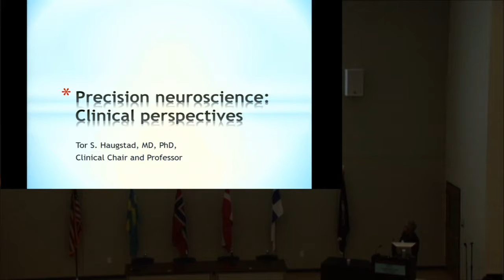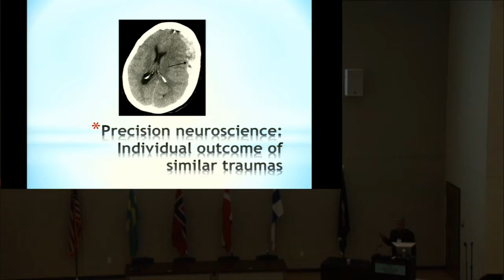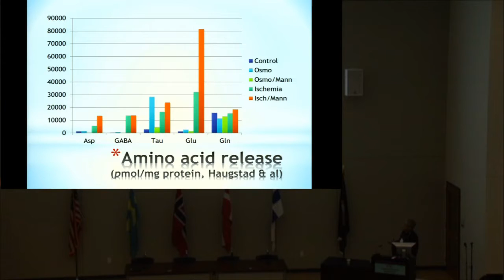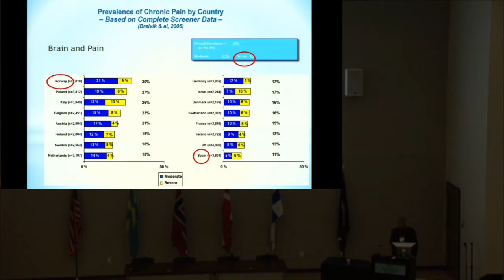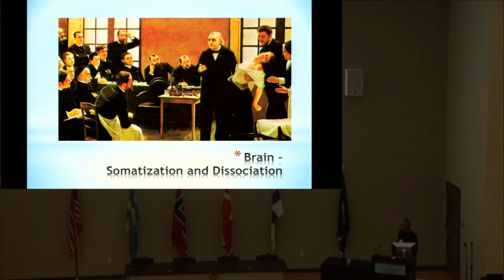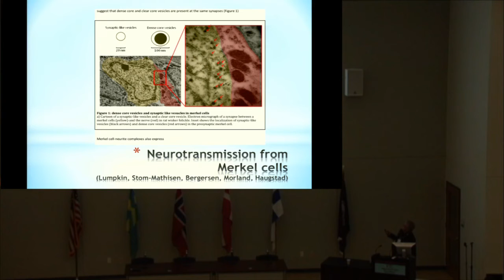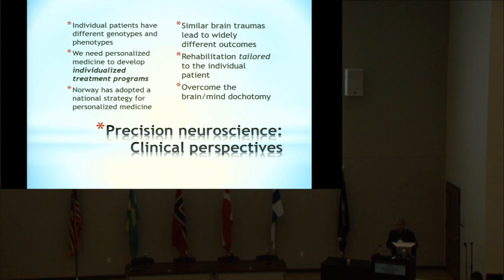VNPN Day 2 Haugstad